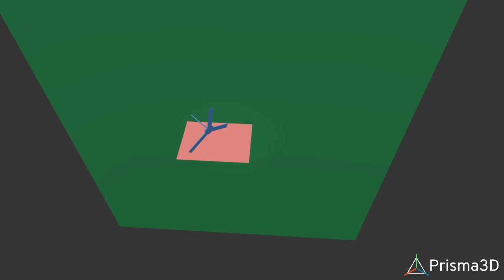3d animation 3, no copiright issue